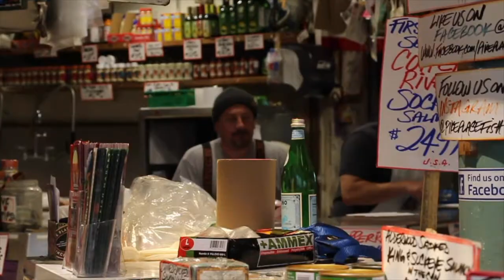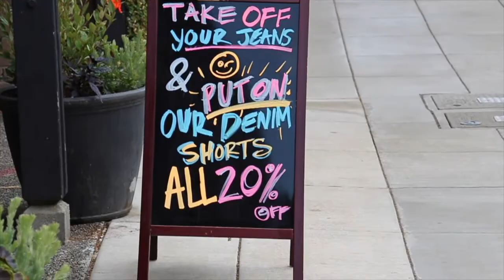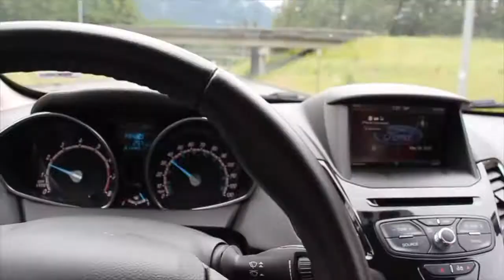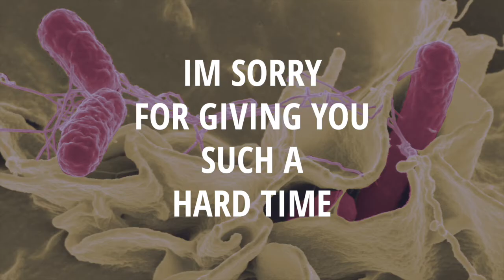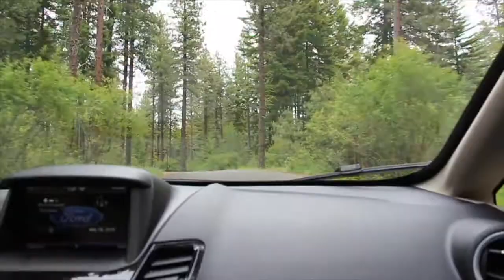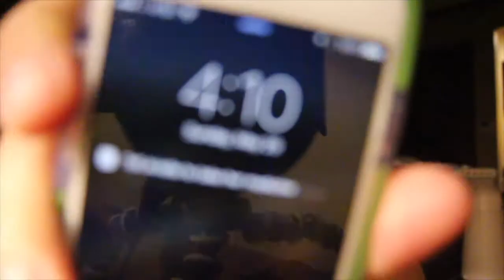WE ALMOST DIDNT MAKE IT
The final installment in a 3-part midwest adventure - we head out of Seattle, do some adventuring, then fly home to Austin!